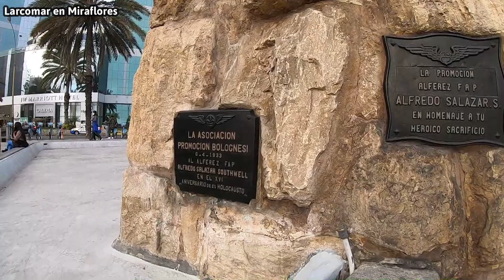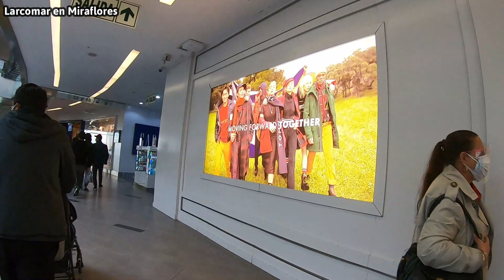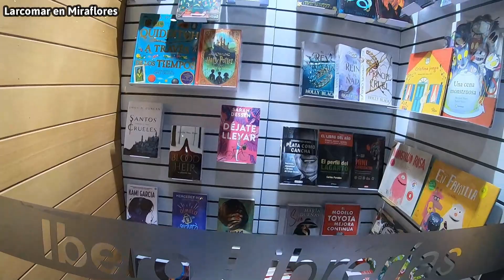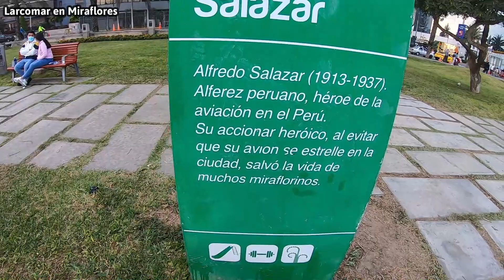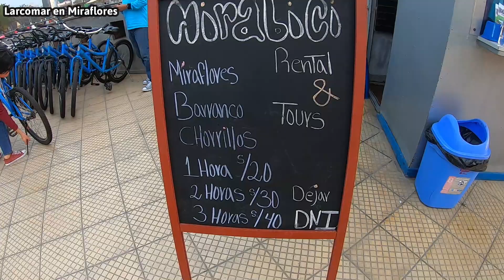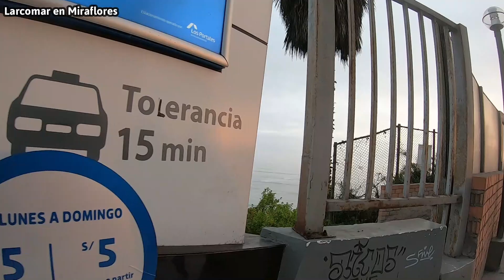Asi esta LARCOMAR EN MIRAFLORES DOMINGO 16 DE MAYO 2021 Lima Perú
Apoya el canal a seguir creciendo con tu suscripción, like, comentario, etc.
AltoEnVideos es un canal para disfrutar, entretenerse y conocer nuestra querida ciudad de Lima.

Larcomar es un centro comercial ubicado en el trayecto final de la avenida Larco en el distrito de Miraflores en Lima, Perú. Fue inaugurado el 27 de noviembre de 1998, ocupa un área de 45 mil metros cuadrados y demandó una inversión aproximadamente de 60 millones de dólares.

El centro comercial está construido sobre una excavación en la parte superior del acantilado de Lima y la mayoría de sus espacios se encuentran sobre el vacío, lo cual le da un carácter flotante. La construcción fue realizada en el sector del Malecón de la Reserva que ocupaba anteriormente el parque Alfredo Salazar, el cual fue modificado dando paso a un parque artificial de mayor área, el cual en realidad es la cobertura de los sótanos de estacionamiento vehicular y multicines. El sistema de ventilación de los subterráneos se resolvió con grandes "chimeneas" de desfogue que aparecen en el parque como grandes esculturas de vidrio azulado.

Larcomar cuenta con un importante posicionamiento turístico, recibiendo en promedio alrededor de 56,000 turistas extranjeros por mes por su ubicación en el distrito de Miraflores y su cercanía a los hoteles.

Distribución
La estructura tiene 2 grandes segmentos: el lado izquierdo, dedicado principalmente a entretenimiento y restaurantes y en el lado derecho, una segunda etapa en la construcción del centro comercial que está enfocada a tiendas de moda. En los sótanos del lado de entretenimiento se encuentran las salas de cine y de teatro. En el sótano del lado de tiendas de moda se tiene un supermercado y un gimnasio.

Proyectos
Se tiene en proyecto la construcción de un hotel de cinco estrellas dentro del centro comercial. Esta construcción se erigiría con bases en la parte inferior de la costa verde al nivel de la playa, con accesos desde la parte superior de Larcomar.​ El proyecto actualmente se encuentra en consulta de planos con la Autoridad del Proyecto Costa Verde.

Controversias
Larcomar se ubica al borde del acantilado lo que algunos consideran peligroso en una zona sísmica como Lima. Además, está el hecho de que el centro comercial se ubica sobre lo que fue el antiguo parque Salazar, un parque que fue muy característico y tradicional del lugar.

Cambiar un parque por un centro comercial encendió las protestas de algunos vecinos de Miraflores, así como también de asociaciones protectoras del medio ambiente. A pesar de las marchas que hubo y los documentos presentados, donde se fundamentaban lo necesario de un parque en la zona, la demolición del parque y su malecón procedió en 1996 para dar paso al centro comercial. Sin embargo, el diseño arquitectónico apuntó a un nuevo concepto de espacio público privado, edificándose un Centro Comercial sin puertas que restrinjan el libre tránsito y devolviéndole al distrito un nuevo parque Salazar. Larcomar ha consolidado el carácter cosmopolita de la ciudad, así como el atractivo que siempre tuvo para los ciudadanos de otros distritos de la capital.

Incendio en salas de cine
El 16 de noviembre de 2016 se produjo un incendio en una de las salas de UVK Multicines, el cual se expandió por 2 del recinto.​ En el suceso murieron cuatro trabajadores del cine y dos bomberos resultaron heridos. Las faltas de seguridad, como el fallo de los extintores y el hecho de que no se activaron los rociadores contra incendios provocaron la propagación del fuego. El centro comercial fue clausurado por motivos de seguridad y para continuar con las investigaciones.​ La cadena UVK Multicines anunció el cierre temporal de sus salas en todo el Perú por motivos de luto a las víctimas.

Si bien se creyó inicialmente que la causa fue un cortocircuito, la Policía Nacional del Perú indicó haber sido provocado por un "agente externo".​ Se creó mucha controversia sobre el origen pues la incineración se produjo frente al JW Marriott Hotel Lima, lugar donde se hospedaría el presidente estadounidense Barack Obama durante la reunión del APEC en Lima, además de producirse poco antes de dicho evento. La policía descartó que hubiera sido un atentado.

Por el suceso, Larcomar decidió revocar el contrato de arrendamiento a UVK Multicines, por lo cual la cadena se retiró del centro comercial.

El 21 de diciembre de 2016, tras un mes de la tragedia, Larcomar reabrió sus puertas para todo el público en general ya teniendo mejores medidas de seguridad. Sin embargo, el acceso al sótano de Larcomar quedó clausurado durante unos meses hasta terminar la reparación de los daños.